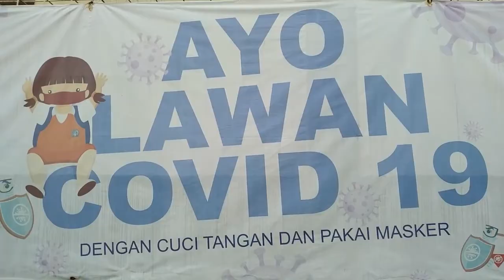GURUKU AKU RINDU : Bikin Baper! : Sebelum dan Sesudah Covid : SDN Margajaya 4 BOGOR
Guruku Aku Rindu
dilantunkan oleh :
1. Amirah
2. Ardellya
3. Sayyid

lirik :
Wahai Bapak dan ibu guru
telah lama kita tak bertemu
Aku ingin belajar bersama
Ku merindukanmu

walau tak belajar di skolah
Namun kau tak pernah merasa lelah
membimbingku dan mengajariku
walau dari rumah

Guruku ...
teringat selalu masa indah bersamamu
Dzikir pagi dan tilawah bersama muridmu
Menyimak hafalan, sholat, Puasa
ikuti Sunnah Rasulullah

Guruku ...
ku yakin semua pasti akan berlalu
Dengan ikhlas tabah dan sabar kita menunggu
semangat selalu ...
sampai semuanya ...
indah karena Allah
(ulang  3 x) ...
DATA COVID DAN SEKOLAH
Syarat dilakukan new normal
Dicky menambahkan, negara-negara dapat mempertimbangkan enam kriteria yang direkomendasikan WHO sebagai berikut.
1. Pengawasan kuat, kasus menurun dan transmisi dikendalikan.
2. Kapasitas sistem kesehatan tersedia untuk mendeteksi, mengisolasi, menguji, dan menangani setiap kasus dan melacak setiap kontak.
3. Risiko wabah diminimalkan dalam pengaturan khusus seperti fasilitas kesehatan dan panti jompo.
4. Langkah-langkah pencegahan itu dilakukan di tempat kerja, sekolah, dan tempat-tempat lain yang penting bagi orang untuk pergi.
5. Risiko yang muncul dapat dikelola.
6. Masyarakat sepenuhnya dididik, dilibatkan, dan diberdayakan untuk menyesuaikan diri dengan tatanan hidup baru atau new normal
Panduan new normal jika sekolah dibuka kembali
1. Proses skrining kesehatan bagi guru dan karyawan sekolah Karyawan dengan obesitas, diabetes, penyakit jantung, paru dan pembuluh darah, kehamilan, kanker, atau daya tahan tubuh lemah atau menurun tidak disarankan untuk mengajar atau bekerja di sekolah. Golongan-golongan tersebut dapat diberikan opsi work from home (WFH).
2. Skrining zona lokasi tempat tinggal Melakukan identifikasi zona tempat tinggal guru dan karyawan. Jika tinggal di zona merah disarankan bekerja di lokasi sekolah dekat tempat tinggalnya.
3. Lakukan tes Covid-19 Tes disarankan dengan metode rapid test-PCR sesuai standar WHO. Jika secara teknis terdapat keterbatasan biaya atau reagen maka dapat dilakukan opsi pooling tes dengan jumlah sampel kurang dari 30.
4. Diberi tanda Bagi guru dan karyawan yang telah lolos tahapan skrining untuk Covid-19 maka dapat diberikan tanda.
5. Sosialisasi virtual Seminggu sebelum kegiatan belajar mengajar diberlakukan, lakukan sosialisasi virtual pola baru ke orangtua, siswa, guru, dan staf sekolah.
6. Atur waktu kegiatan belajar mengajar Waktu kegiatan belajar diatur agar tidak bersamaan dengan waktu padat lalu lintas dan dikurangi durasi di sekolah.
7. Data dan cek kondisi Guru kelas terpilih wajib mendata dan cek kondisi siswa dan orang tua siswa secara virtual sebagai skrining awal. Siswa atau orangtua siswa yang sakit diberikan keringanan tetap belajar di rumah hingga dokter menentukan sehat.
8.Posisi duduk Pengaturan posisi duduk di ruang kelas dan ruang guru minimal berjarak 1,5 meter. Bila memungkinkan pakai pembatas plastik.
9. Guru tidak berpindah kelas Guru kelas diupayakan tetap atau tidak berpindah-pindah kelas.
10. Menjaga jarak Guru tetap menjaga jarak dari siswa dan tidak mobile.
11. Skrining harian Skrining harian sebelum berangkat untuk guru, siswa dan karyawan lewat handphone. Jika suhu di atas 38 derajat, mengalami batuk, pilek, gangguan kulit, mata, muntah, diare, tidak selera makan atau keluhan lain, maka jangan ke sekolah. Fasilitasi kontak puskesmas, klinik, atau RS terdekat.
12. Tidak berkumpul Pengantar atau penjemput berhenti di lokasi yang ditentukan dan di luar lingkungan sekolah, serta dilarang menunggu atau berkumpul. Hanya berhenti, turunkan, kemudian pergi.
13. Skrining fisik Di pintu masuk sekolah dilakukan skrining fisik guru, siswa, atau karyawan yang meliputi suhu, bermasker kain dan tidak tampak sakit.

Artikel ini telah tayang di Kompas.com dengan judul "Sekolah Dibuka Juli 2020 atau Januari 2021? Begini Tanggapan Epidemiologi", Klik untuk baca
Penulis : Mela Arnani
Editor : Virdita Rizki Ratriani